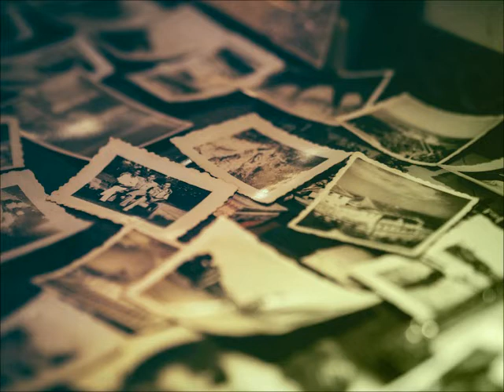Memory / Catherine Rollin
From: Catherine Rollin's Favorite Solos Book 3
ローランドのデジタルピアノで演奏、 音律はヴェルクマイスター。